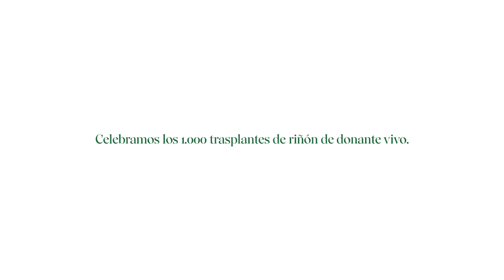TRASPLANTE de RIÑÓN de donante vivo entre hermanos - Caso 637 del Hospital Clínic de Barcelona.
Más allá de los trasplantes de riñón complejos, están los muy complejos, que en el caso de los Hermanos Egea puso a prueba al equipo de la unidad de trasplantes renales del Hospital Clínic de Barcelona.

Óscar Agea nació con una malformación que le llevó a por dos trasplantes fallidos y pasar siete años y medio de su vida en diálisis. Un proceso muy duro y muy desgastante para todos los enfermos que lo han tenido que sufrir.
Después de que dieran su caso por imposible, una doctora le recomendó que se visitara en el Hospital Clínic de Barcelona, especialistas en trasplantes renales, donde le presentaron la oportunidad de trasplante renal con donante vivo. Una operación más controlada y planificable que la operación con donante fallecido, lo que supone una mayor esperanza de vida al reducir los riesgos de aceptación del nuevo órgano.
El donante fue su hermano Ramón, que cumplía los requisitos de compatibilidad, y aunque se sentía muy asustado, el amor venció al miedo. Ahora están más unidos que nunca en la vida.
La operación fue un éxito y con el nuevo riñón, Óscar empezó una nueva vida, en la que ha podido cumplir todos sus sueños: tener una hija, hacer submarinismo y competir en pádel...
El caso de Óscar se ha convertido en un hito dentro de la historia de los trasplantes en España y es que, como apostilla el Dr. Lluís Peri, cirujano que operó a Óscar, no hay trasplante imposible.

Los momentos más importantes de este vídeo son:
0:13 Introducción
0:20 La dureza de la diálisis
0:35 Trasplantes complejos solucionados en Hospital Clinic de Barcelona
1:17 El orgullo y el miedo de ser un donante vivo
1:44 La unión entre donante y receptor
1:50 La vida después del trasplante
2:07 Un nuevo riñón, una nueva vida
2:33 ""No hay trasplante imposible""
2:57 Descubre más historias en
3:00 Agradecimientos

SÍGUENOS